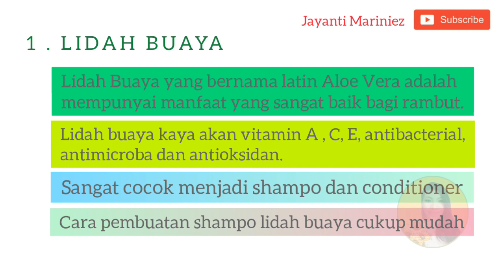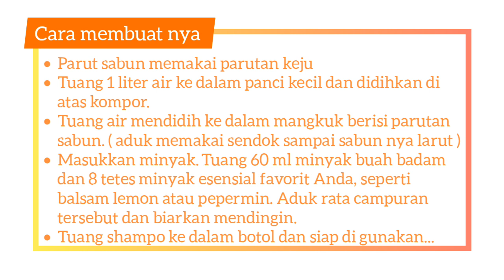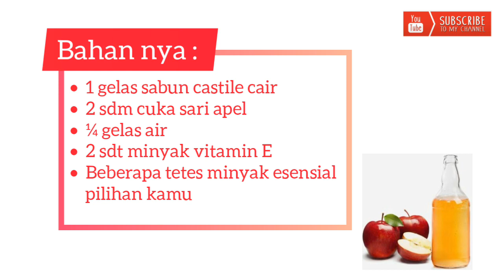3 CARA MEMBUAT SHAMPO DARI BAHAN ALAMI